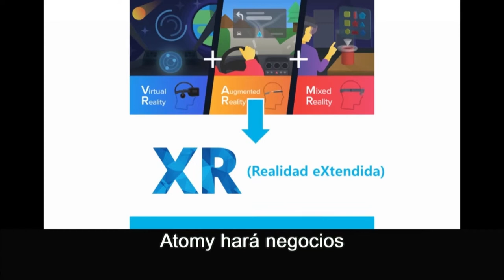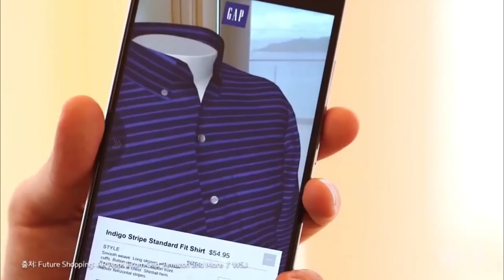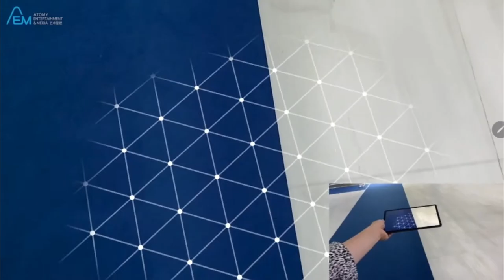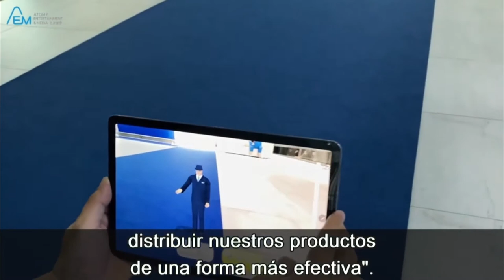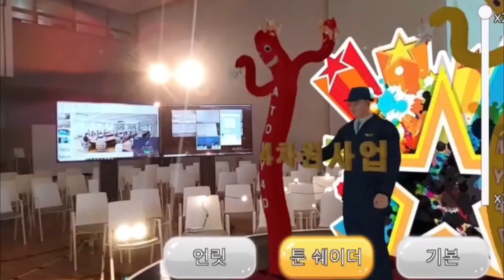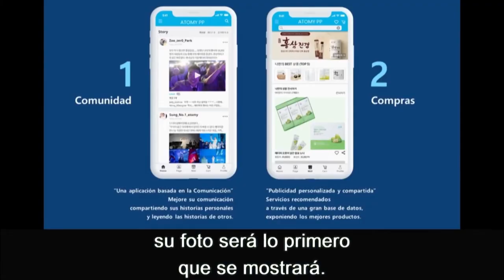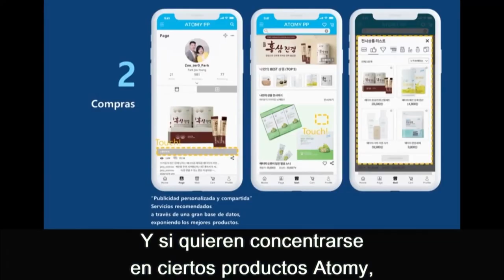Atomy XR and Personal Platform By Chairman Park - Spanish